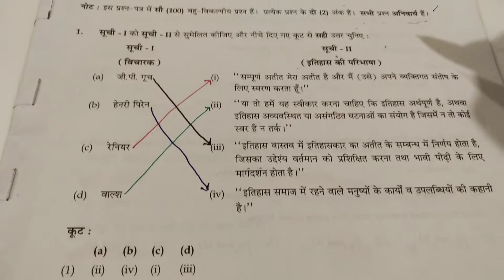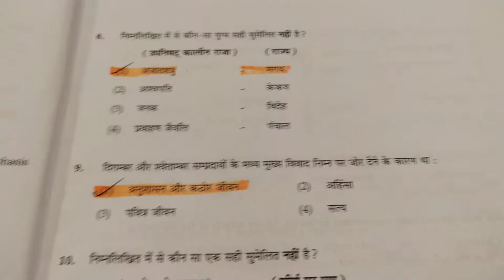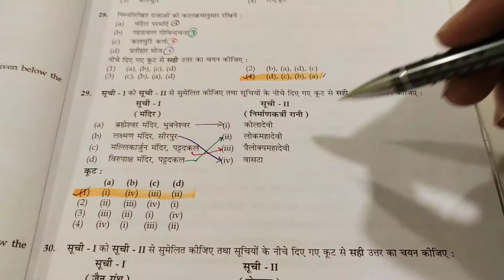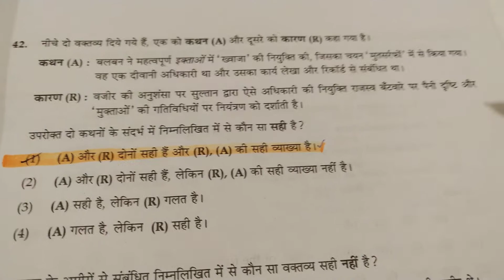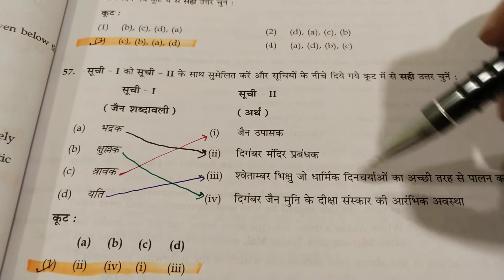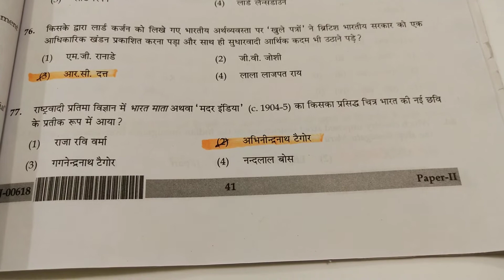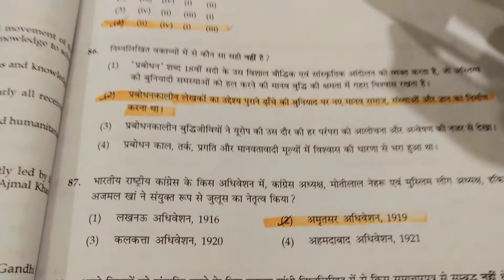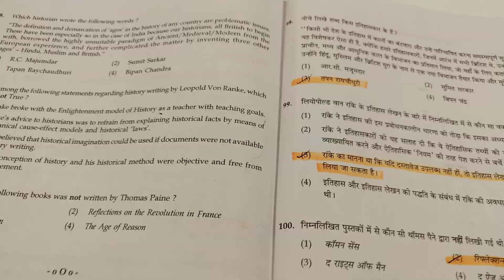यूजीसी - नेट !! इतिहास !! पेपर 2 !! जुलाई 2018 !! उत्तर के साथ ! Hindi ! Net History Question paper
Hi

About this video - दोस्तो इस विडियो मे आप UGC - Net के  History का  Paper 2 जो July 2018 मे आया था को  With answers के साथ पढ़ेंगे।